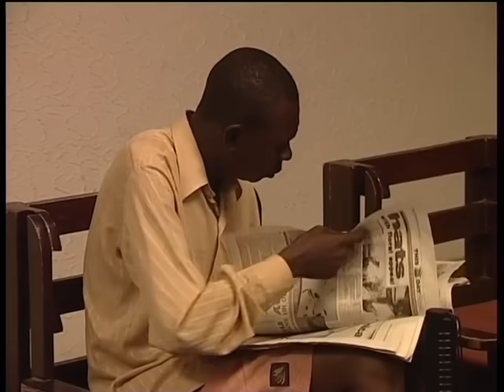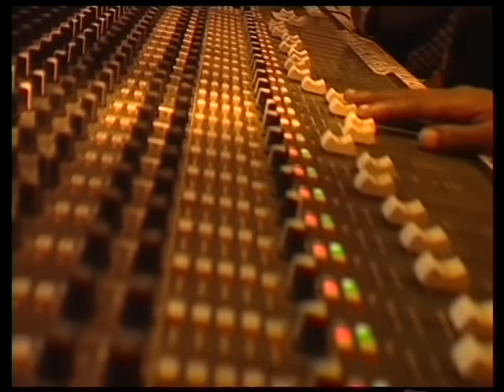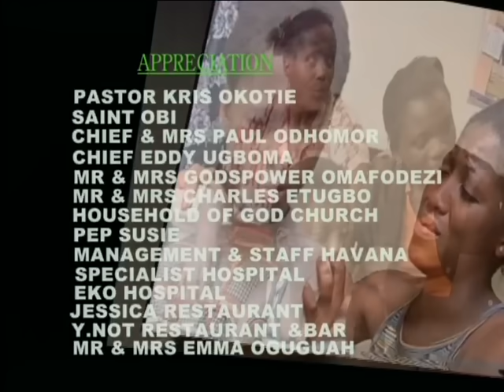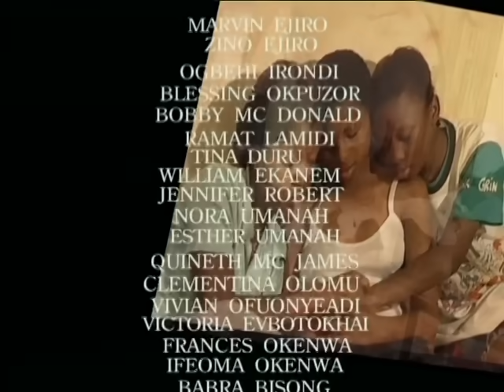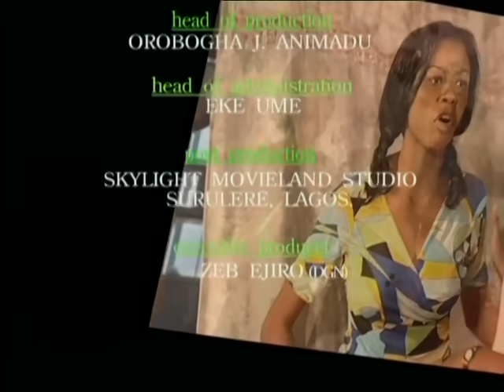Tears In Heaven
Four siblings Mena (Edith Jane Azuh), Elo (Susan Patrick), Kome (Grace Oboba) and Zino (Tina Kovie Iruviere) are forced to live with their uncle following the sudden death of their parents. But their uncle's cantankerous wife made life hell for them in his home forcing them to depend solely on their singing talents for survival. Mena quickly assumes the bread winner of her siblings, making sacrifices for their welfare even as she battles secretly with a mortal condition --blood cancer. Her sacrifices pay off as her siblings rise to become singing sensations and winning a highly coveted award. They return home triumphant from the music award with their trophy to a painful and heart-wrenching surprise. Have your handkerchief nearby as this movie will force tears from your eyes.